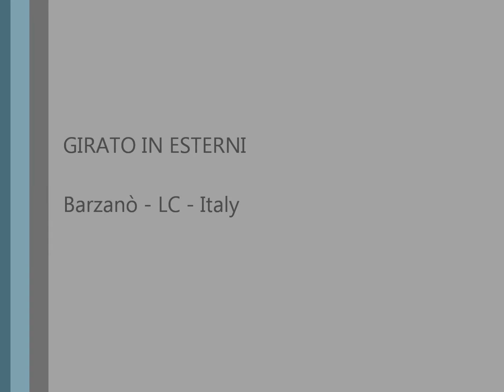Kyosho Blizzard 2013 - in my garden by night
pisten-bully, snow cat.